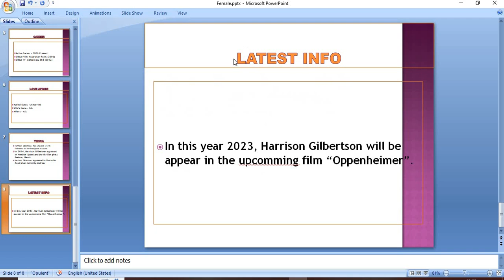Biography of Harrison Gilbertson: Birthday, Family, Career, Love Affair....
Harrison Gilbertson is an Australian Actor.